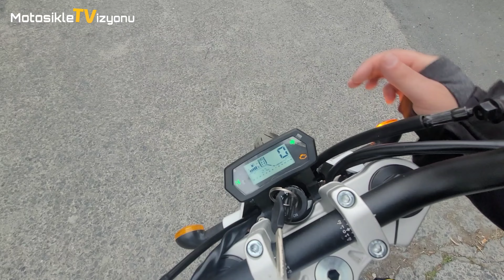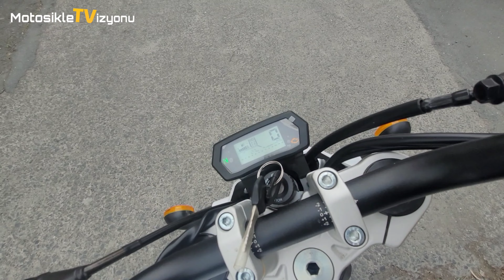Skyteam Tracker 125 | Tarz Bir Başlangıç İsteyenlere | Motosiklet Vizyonu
Kanalımızda daha önceden de yer verdiğimiz ve ilgi çekici tarzı olan Skyteam T-Rex 125in kardeşi Tracker 125 ile beraberiz.
Detayları verip sürüşte de hissiyatımızı aktardığımız inceleme videomuz sizlerle.
İyi seyirler
Çınar Motora teşekkür ederiz 💎